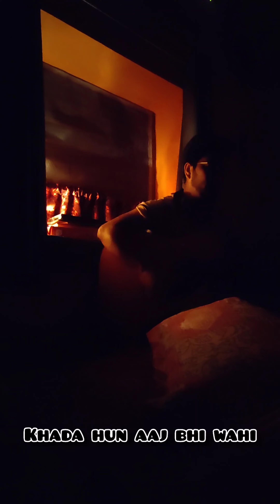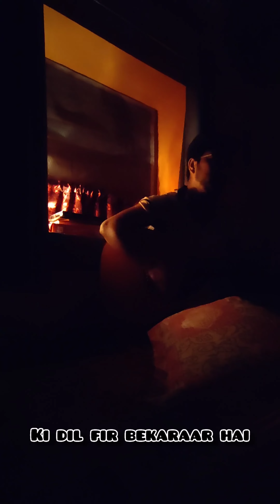Choo Lo | Late Night Guitar Cover | The Local Train | Gourab Gablu Chakraborty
Late Night Guitar Cover of the song Choo Lo by The Local Train ❤️